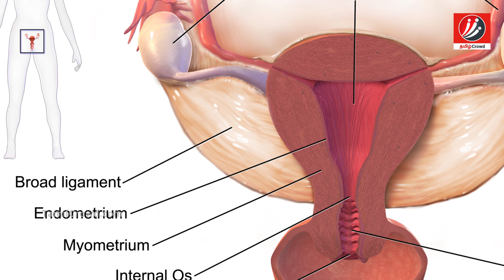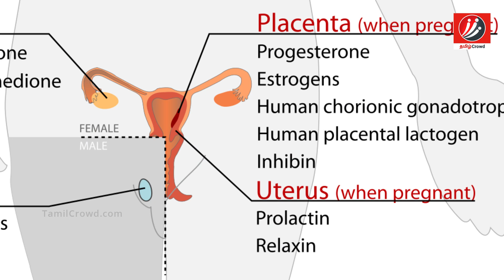வெள்ளைப்படுதல் பற்றி பெண்கள் கட்டாயம் தெரிஞ்சிக்க வேண்டியவை | Tamil Health Tips | Latest News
Scientific facts about vaginal discharge

வெள்ளைப்படுதல் பற்றி பெண்கள் கட்டாயம் தெரிஞ்சிக்க வேண்டியவை

Many women’s are facing lots of problem in vaginal discharge. Here we are going to see about the scientific facts about it.